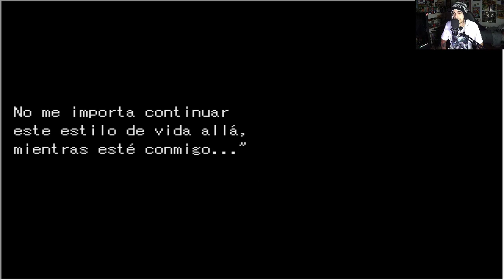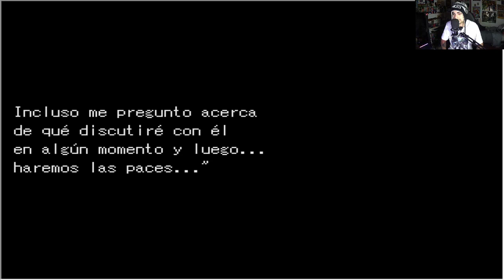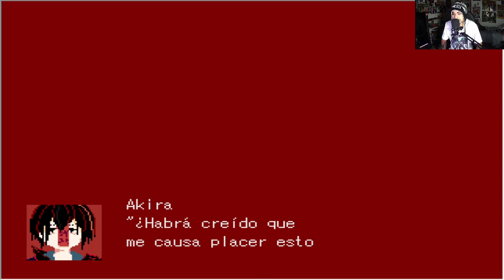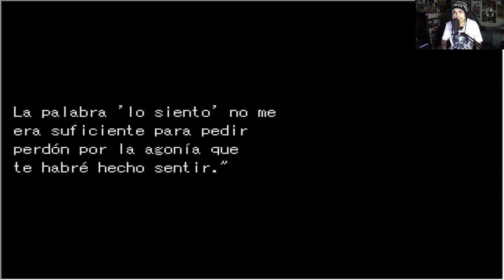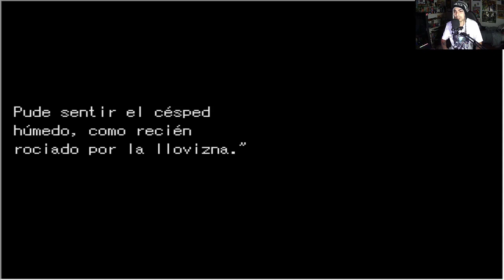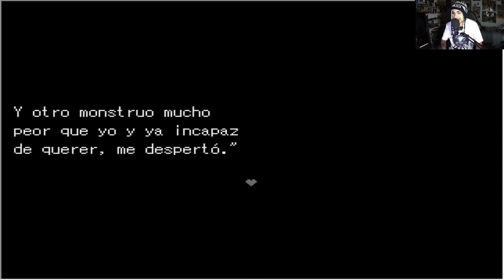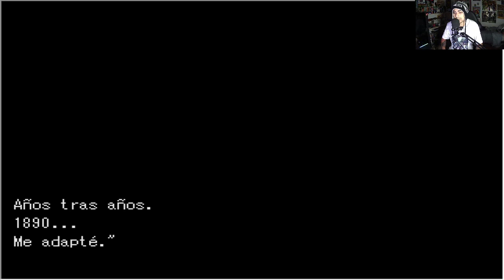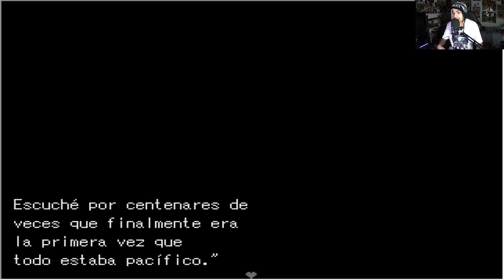Geppaku: Monogatari Parte74(Se me Rompió el Corazón....LITERALMENTE TT-TT)en Español by Sidmarck